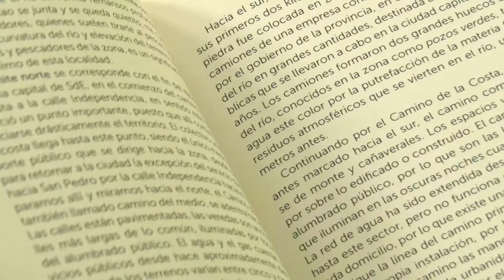PIEL DE PAPEL | Guillermo Gardenal Crivisqui: EL ÁRBOL Y EL PESCAO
El autor lee fragmentos de su libro "EL ÁRBOL Y EL PESCAO"